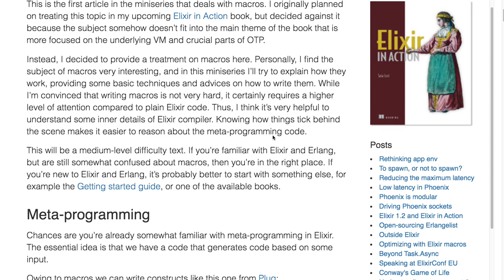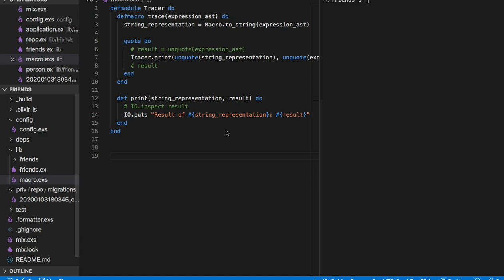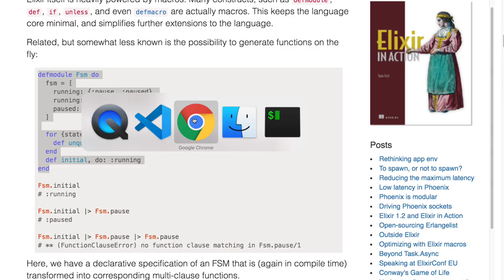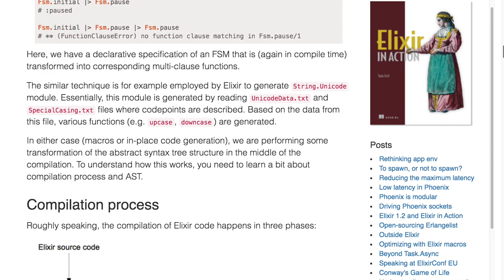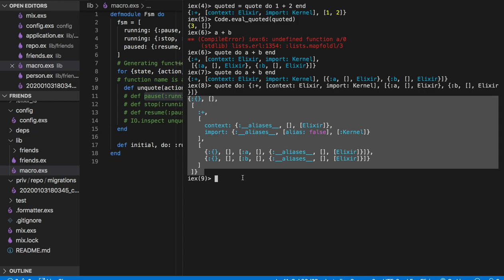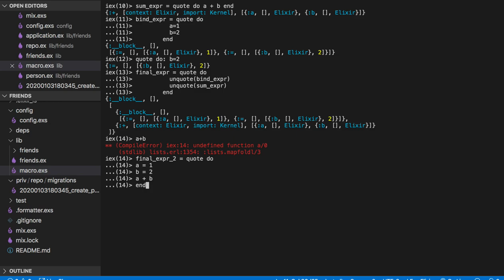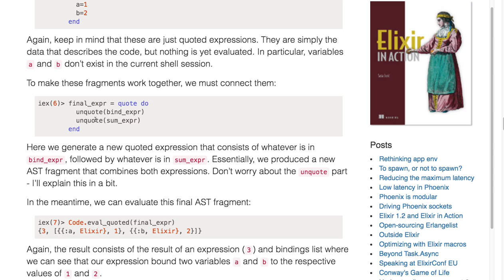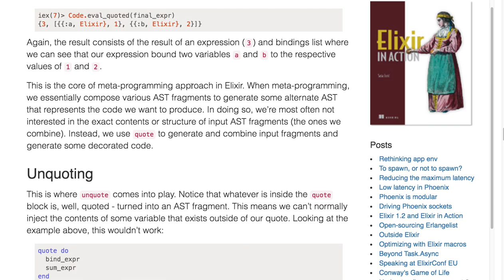[매크로] 280 - Meta programming이란?